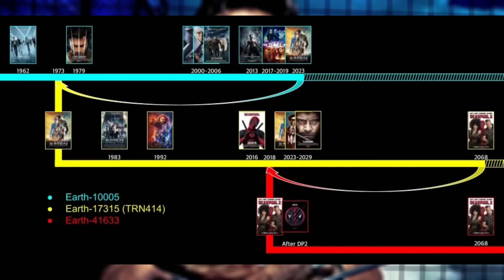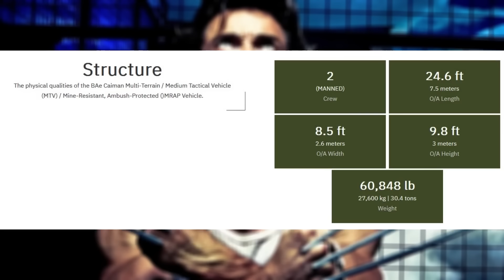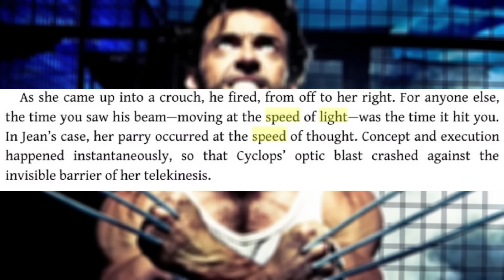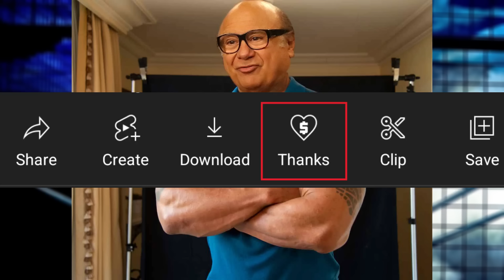Jak mocný je filmový Wolverine?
Klidně má videa ukažte rodině ale připravte se na vydědění.
Můžete mě najít tady:
0:00 Úvod
0:32 Co je kánon?
0:57 Síla
4:27 Rychlost
6:23 Odolnost
8:05 Regenerace
10:54 Drápy
11:15 Bojové dovednosti
12:04 Smysly
12:15 Slabiny